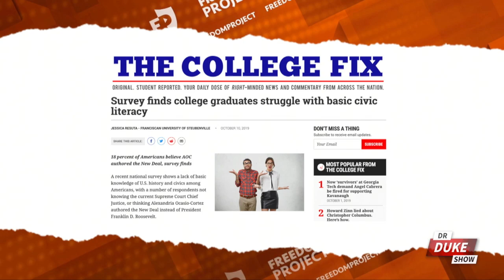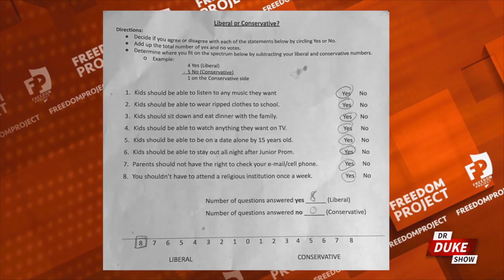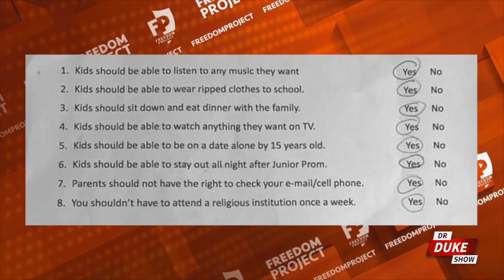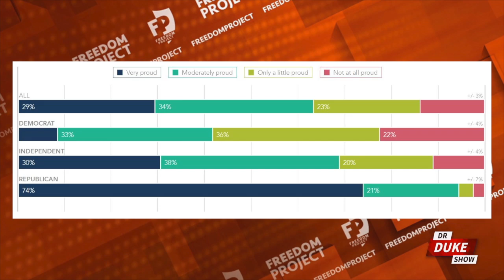Ep. 114 – Black School Employee Fired For Telling Student Not To Use N-Word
🚨On this episode of the “Dr. Duke Show” we're looking at a new college survey that finds only 8% of Democrat students are proud to be Americans. Plus, a black security guard at a Wisconsin high school is fired after an unruly black student called him the N-word 15 times, and the security told him to stop using the N-word. But we start with a survey that finds college graduates do not know basic American civics.